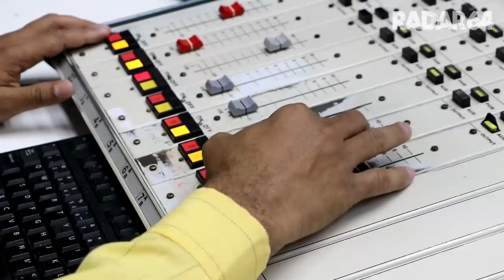Washington Teixeira assume programas jornalísticos na Ativa FM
Proposta é mais foco em notícias de interesse da comunidade - saiba mais